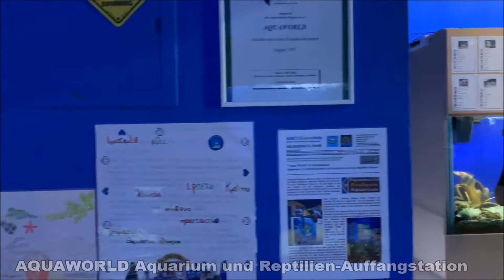KRETA 2020 Aftermovie (HD)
Unser Aftermovie mit allen Videos und den schönsten Fotos
aus unseren Sommerferien auf Kreta 2020... :-)

Soundtrack:
Aroma - "Zorba's Dance (Sirtaki) (Rico Bernasconi Remix Edit)"

Audioboy - "Still Love Me"
Multimen feat. John Reyton - "Deep Heart"
Greek Song "Ta paidia tou Peiraia"
Shakedown - "At Night (Mahmut Orhan Remix)"
Ennio Morricone - "The Good, the Bad and the Ugly"
Biz - "Snake"
G-Eazy & Halsey - "Him & I (GeoM Remix)"